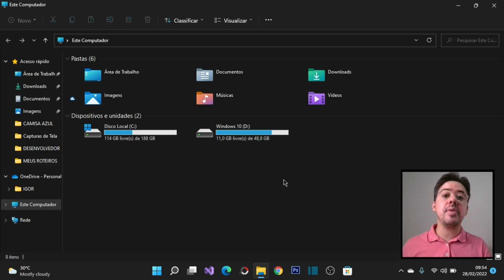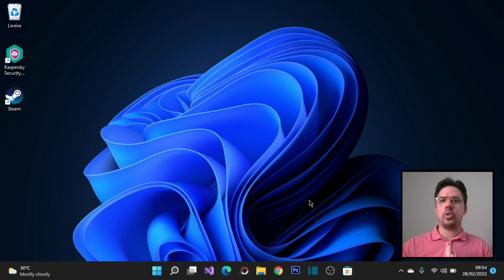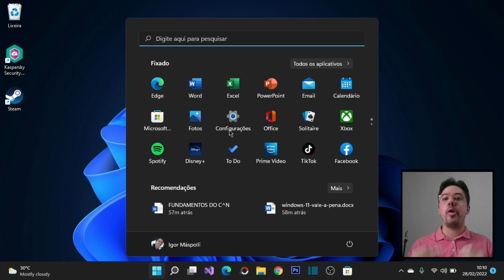Windows 11 VALE A PENA? Conheça Alguns Pontos Positivos e Negativos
Veja se o windows 11 vale a pena, e descubra também qual o melhor sistema operacional para você entre o windows 10 e windows 11.

🏆 MELHORES VÍDEOS 🏆

Grande Abraço

TecMáspolli

IMPORTANTE

Ao pesquisar se o windows 11 vale a pena, eu, do TecMáspolli sempre busco e comprovo as melhores maneiras para todos conseguirem escolher o melhor sistema operacional e se vale a pena atualizar para windows 11.

No entanto não posso garantir que todos os usuários consigam atualizar para o windows 11 e ficar com a máquina tão rápida como no windows 10, pois existem muitas variáveis que eu não tenho como observar.

É necessário que cada um faça a sua parte para conseguir utilizar o windows 11 após essa análise e entender também por que utilizar o windows 11.

Lembrando que cada usuário é o responsável principal por fazer upgrade para windows 11, conferir suas novidades e compreender se o windows 11 vale a pena.

SÓ VALE A PENA ATUALIZAR PARA WINDOWS 11 SE POSSUIR OS REQUISITOS MINIMOS

Entretanto ao seguir o review sobre windows 11 nesse vídeo, você conseguirá escolher qual decisão tomar, continuar com windows 10 na sua máquina atual, atualizar para windows 11, ou fazer upgrade na sua máquina para poder utilizar o novo sistema operacional da Microsoft.

Esteja sempre investindo em conhecimento e tenha mais informações sobre o Windows 11 e se ele vale a pena mesmo, ou se é mais viável continuar utilizando o Windows 10.

Cada sonho que você deixa pra trás, é um pedaço do seu futuro que deixa de existir. (Steve Jobs)👊

TecMáspolli